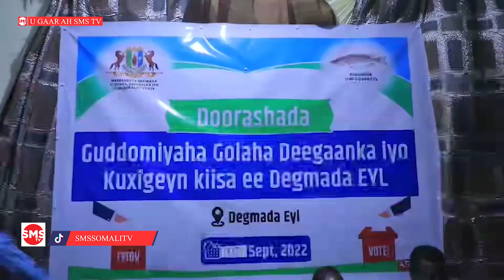Saciid Deni oo Golaha deegaanka Eyl ugu baaqay in uu dib usoo celiyo dadka ka barakacay degmadaas.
Madaxweynaha Puntland  Saciid Deni oo Golaha deegaanka Eyl ugu baaqay in uu dib usoo celiyo dadka ka barakacay degmadaas.